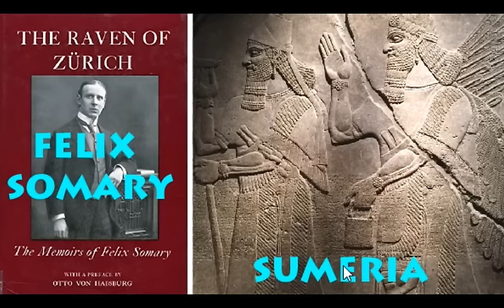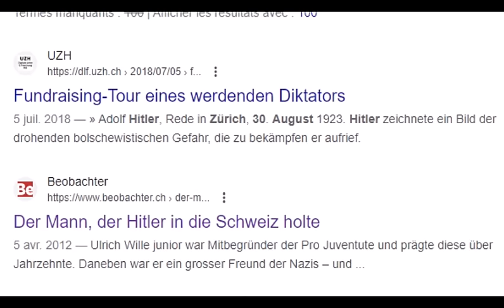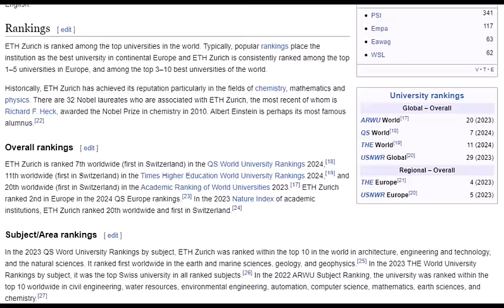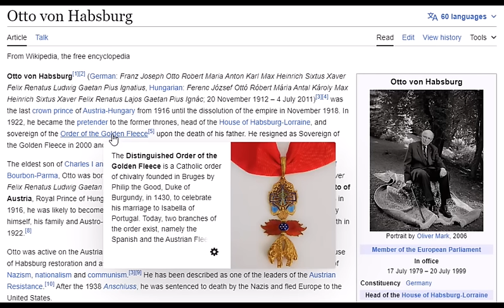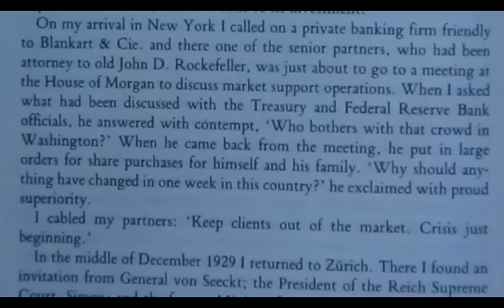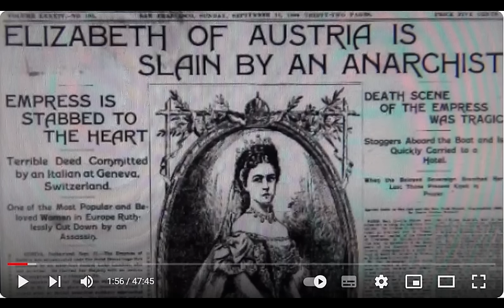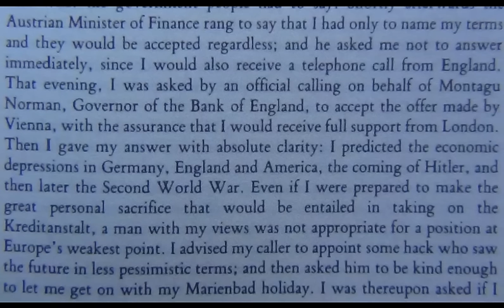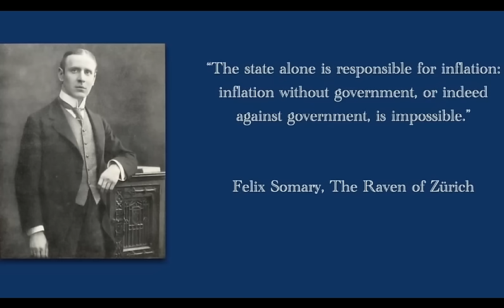The Raven of Zürich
The Raven of Zürich of Pharaoh's Nobility was a SwiSS bankster and the most powerful banker of his time and era during, before and between the two World Wars setting it all in place destroying Europe and its population for the internal war of the Nobility behind the screens in between the vertical rule OWO and the horizontal rule NWO. The SwiSS raven personally knew all the elite players of his time like the Emperors of Germany and Austria central Europe's most mighty Empires, that were destroyed by the NWO over two World Wars in this internal Pharaonic war played out of their neutral base of SwiSSyland in the Alps called "The Beast" for insiders. Of course the SwiSS Raven was there in 1923 in the Villa Schönberg, when the SwiSSies and their Masters financed Adolf Hitler, as the SwiSS Raven was practically living down the road of the Villa Schönberg in Zürich Switzerland, where the basics of World War II were settled far from the public eye; today the public eye still doesn't know, what really happened in Zürich SwiSSyland, when the SwiSSies invited Adolf Hitler in the Villa Schönberg with the Raven of Zürich living around the corner and definately attended the meeting.